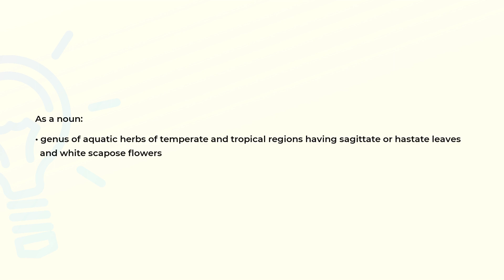What is the meaning of the word SAGITTARIA?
Definition and spelling of the word SAGITTARIA.

(00:00) Intro
(00:08) As a noun
(00:21) Spelling

As a noun (00:08):
• genus of aquatic herbs of temperate and tropical regions having sagittate or hastate leaves
  and white scapose flowers